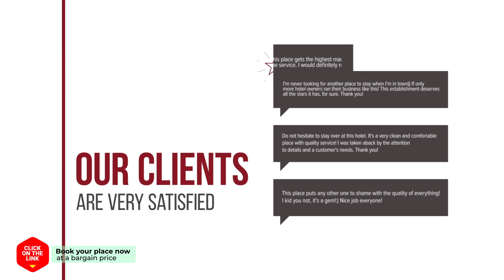Hotel Casa suwon hotel review | Hotels in Suwon | Korean Hotels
Hotel Casa suwon hotel video review. Hotels in Suwon, asian 3 stars hotels.